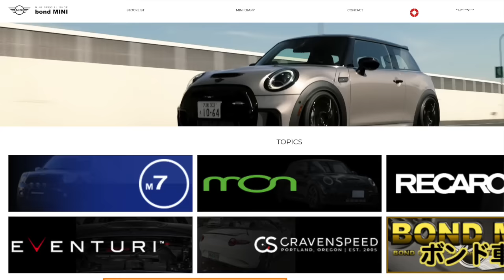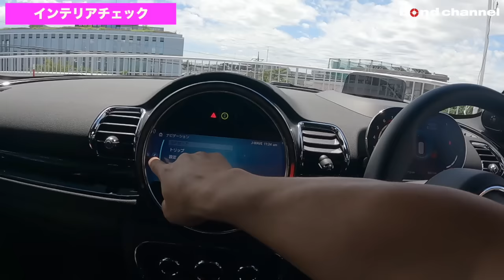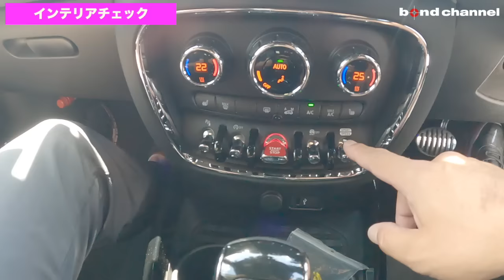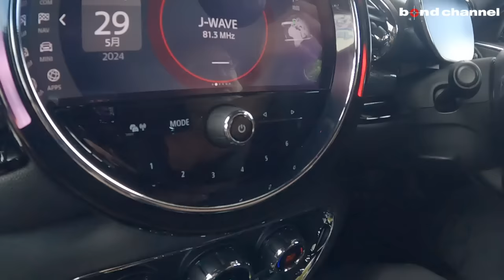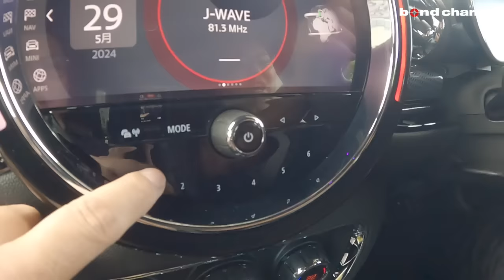【ついに生産終了?!】クラブマン乗りのセールスがオススメする絶対乗って欲しいMINI John Cooper Works Clubman【bond cars Urawa】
00:00 オープニング
02:35 エクステリア
06:43 インテリア
07:30 内装
11:54 後部座席
13:18 トランクチェック
16:23 エンジンルーム
18:56 灯火類＆排気音チェック
19:46 試乗レビュー
34:47 エンディング

MINI ジョンクーパーワークス クラブマン
型式 3BA-JZJCWM
ハンドル 右
カラー ミッドナイトブラック
保証 あり〈メーカー保証継承〉
修復歴 なし

・TLC5年サービスパッケージ付
・harman/kardon HiFiスピーカー
・MINI Yoursレザーラウンジ カーボンブラック（スポーツシート）
・電動フロントシート（運転席メモリー機能付）
・シートヒーター（フロント／左右）
・ストレージコンパートメントパッケージ
・ワイヤレスチャージング
・アラームシステム
・MINI純正ドライブレコーダー
・ナイトジャックドアミラーカバー
・ブラックエンブレム＆トリム＆ドアハンドル
・レーザー＆レーダー探知機（ユピテルLS710）

〒338-0823
埼玉県さいたま市桜区栄和4-1-1
AM10:00 ~ PM8:00
担当：月村